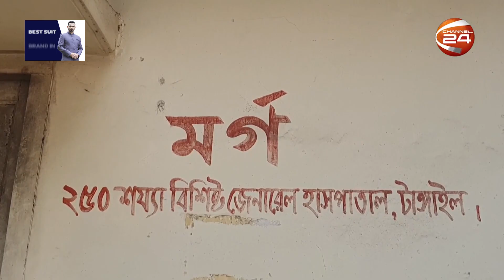টাঙ্গাইলে বাস-ট্রাক সং'ঘ'র্ষে ৪ জন নি'হ'ত! | Tangail Bus-Truck | Collision | Channel 24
»» Office Address:
Bangladesh.